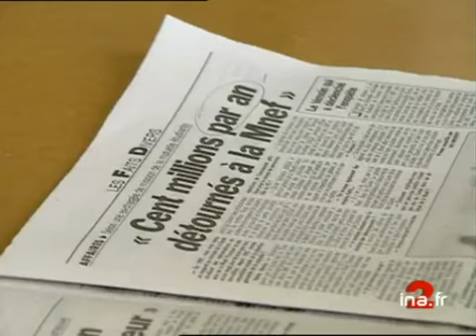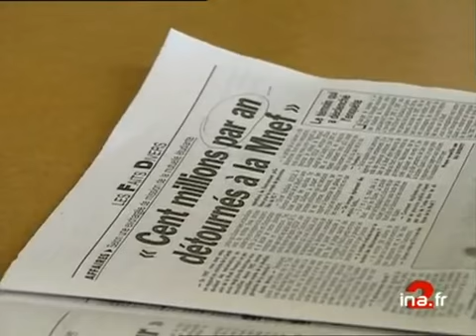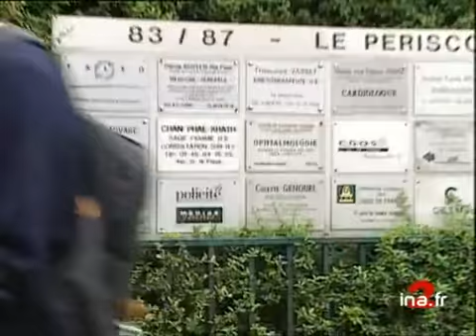DETOURNEMENT/MNEF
14 septembre 1998
OLIVIER SPITHAKIS, LE DIRECTEUR GENERAL DE LA MNEF MIS EN CAUSE PAR UN RAPPORT DE LA COUR DES COMPTES POUR UN PROBLEME DE DETOURNEMENT DE FONDS AU PROFIT DU PS, EN UTILISANT UN MONTAGE FINANCIER OPAQUE LUI PERMETTANT DE FRAUDER SUR LES OFFRES DE MARCHE PUBLIC EN FAVEUR DE FILIALES POMPES A FINANCES, QUITTERA PLUS TOT QUE PREVU LA DIRECTION DE LA MUTUELLE, SOUS LA PRESSION DU COMITE D'ENTREPRISE. LEQUEL A DEMANDE A MARTINE AUBRY LA NOMINATION AU PLUS TOT D' UN DIRECTEUR GENERAL PROVISOIRE PENDANT L'ENQUETE DE LA BRIGADE FINANCIERE.       - Siège social de la MNEF à Gentilly : Olivier Spithakis dans son bureau.      - Conférence de presse d'une représentante de l'intersyndicale, à la sortie d'un comité d'entreprise extraordinaire.      - Itw Jean Louis Daveau, CGC, qui demande le départ de Spithakis avant la date prévue.      - CPL enseigne "MNEF".      - Façade de verre de l'immeuble.      - Femme cadre de la mutuelle (en silhouette) expliquant le système frauduleux mis en place.      - Devis très onéreux pour des enveloppes, de la SPIM, filiale de la MNEF confronté à un devis d'un autre fournisseur.      - Olivier Spithakis en réunion du conseil d'administration.      - Article du "Parisien libéré".      - Itw Marie Dominique Linale, présidente du CA "confiance en la justice".      - Inspecteurs de la brigade financière sise rue du Château des Rentiers dans le 13ème, devant le siège.      - Suite de l'itw masqué du témoin.      - ZAV enseigne "Policité Médias Jeunes".      - Réaction du secrétaire national du PS, Jean Glavany "rien à craindre de cette affaire".      - De dos, Spithakis sortant du siège. politique; archive television; archive tv; ina; inna; Institut National de l'Audiovisuel; french tv Images d'archive INA